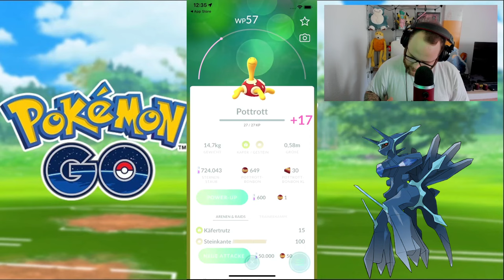Volle BREITSEITE auf dem Weg zur TOP LADE TM !!! (GBL / PVP) | Pokémon GO Deutsch # 2876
GUMMA !!!